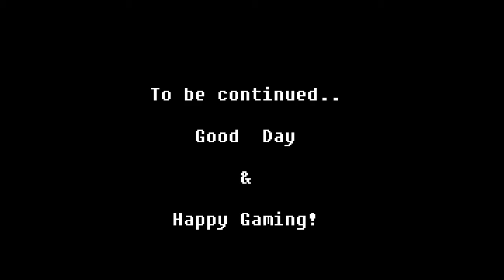New Dawn Ep 6: OMG the rain is LOUD!!!!!!111one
After her Medi-Phaz Life protection device revives her in some strange place, Kleintje is forced to start over from scratch in a do-or-die situation.
Texturepack:
by KDStudiosLive
 KDS wastelandcraft

Terrain Mod:
by SilverWeasel
Wasteland Mod

Kleintje's weatherd skin and injuries were crafted by Zuhpanda
Minecraft is created by Mojang